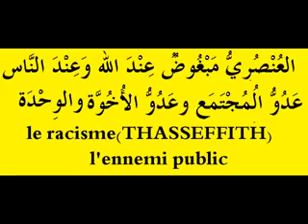العنصرية الغاشمة عدوة المجتمع للدكتور عبد المجيد مزغران